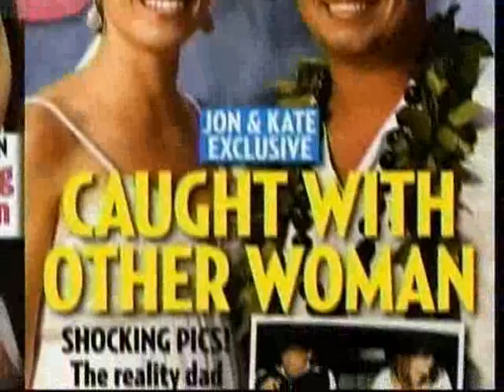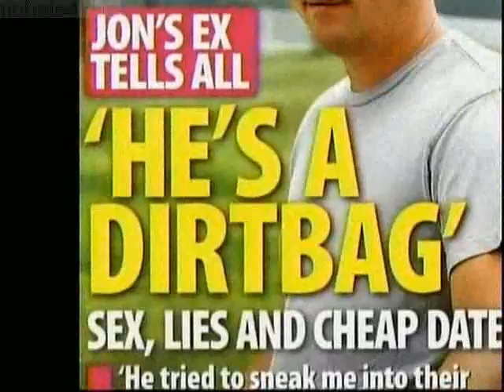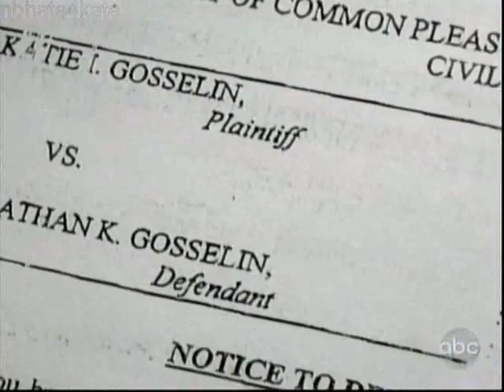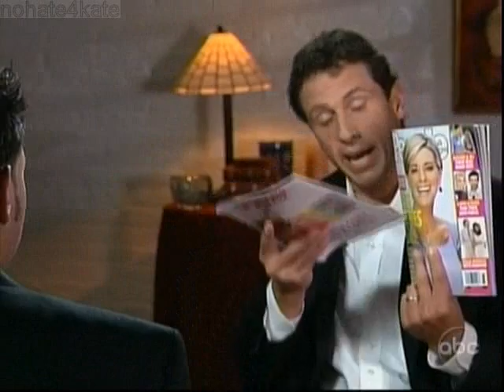Jon Gosselin's BIG interview 1 of 3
Finally he gets a chance for a primetime interview, no more paparazzi interviews in his yard. And boy does Kate seem furious (according to the tabloids). Guess she can't control him anymore. What more can he tell us about his kids that we don't already know? Was he abused? Did Leah hide his wedding ring under her pillow? Will he cry? How does he feel about the mother of his children? Originally aired 9-8-09